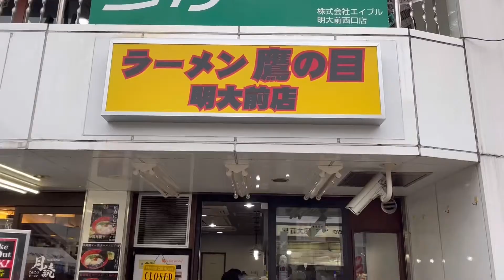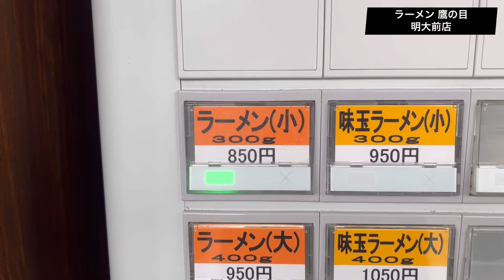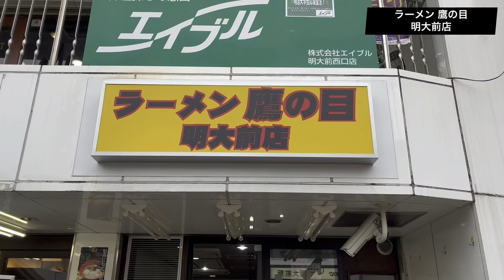【ラーメン鷹の目 明大前店】二郎系の新店舗ガチで美味かった！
【今回お伺いさせていただいたお店】
ラーメン 鷹の目 明大前店
東京都世田谷区松原2-45-2

－－－－－ーー－ー

このチャンネルでは、毎日ラーメンを食べている私、かいとが東京を中心に全国のラーメン店を紹介していきます。

オススメランキングや、人気ランキングなどの動画も作成していこうと思っているのでチャンネル登録、高評価、コメントをいただけると凄く嬉しいです。

00:00 オープニング
00:27 お店紹介
01:04 入店後
01:31 食事シーン
03:49 まとめ

▶︎過去の動画

【ラーメン二郎 三田本店】他店と何が違うの？ジロリアンの聖地へ突撃してみた。

【家系総本山 吉村家】他の家系ラーメンと何が違うの？毎日ラーメンを食べる男が突撃してみた。

【横浜中華そば 維新商店】横浜でラーメン食うならここに行け。絶品醤油ラーメンを堪能してきた。

【武蔵家 明大前店】ラーメン650円！ライス無料！豚の旨味たっぷりの家系ラーメンをガッツリ食ってきた。

【人類みな麺類 東京本店】大阪と東京で同じ味なの？大人気ラーメン店に突撃！

▶︎楽曲提供
DJ Quads: